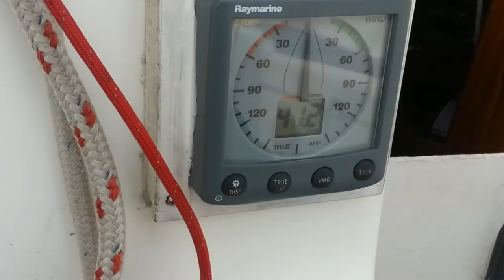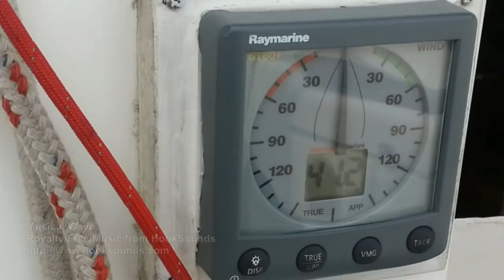In trouble again - Isle of Man - Ep. 67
We leave Peel, Isle of man, for a short passage to Port St Mary and we go on a lovely calm day. Unfortunately the weather soon turns and we make the mistake of pressing on when we should probably have turned back to Peel.

Big thanks to Isle of Man Diving Charters who came to see we were OK and assist us on the passage into Port St Mary. These guys are the best.